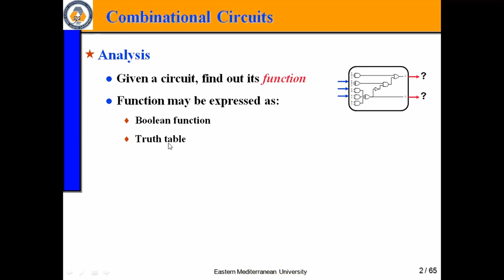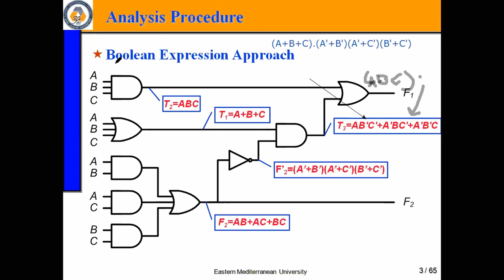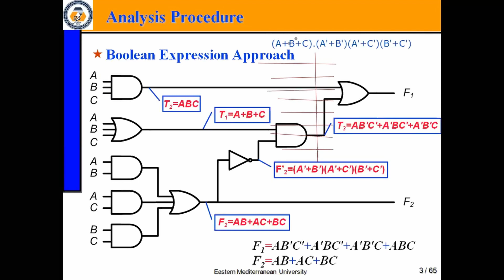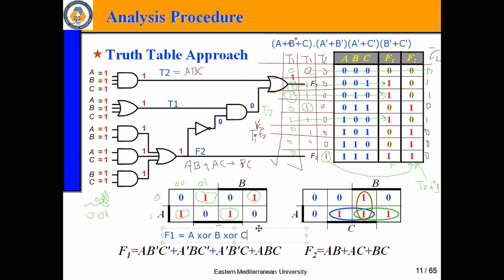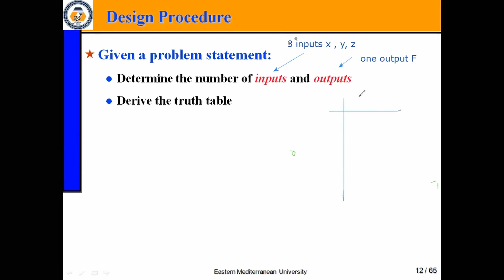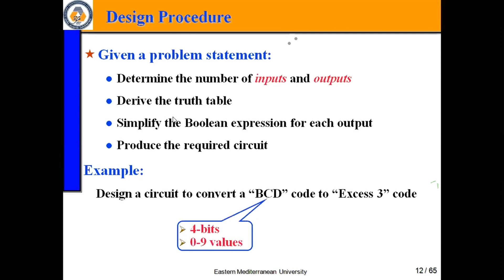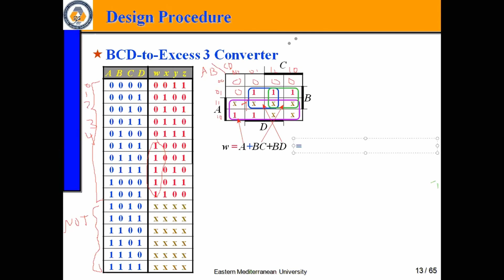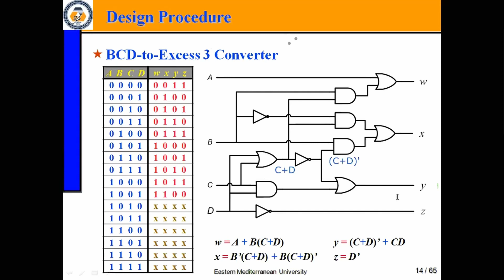Free lecture Ch4 intro